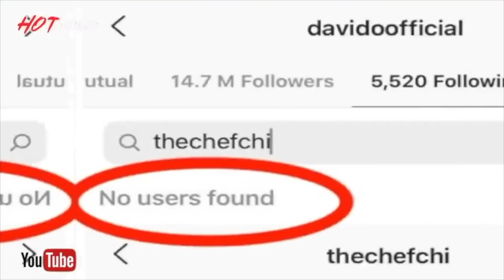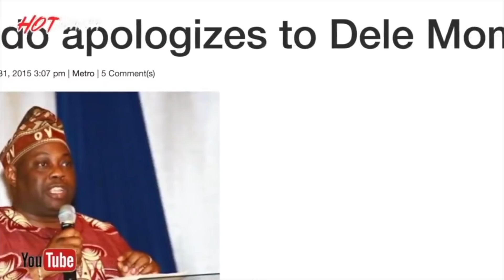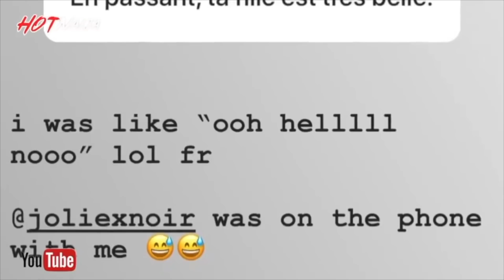The Real Reason Chioma Dumped Davido For Another Man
With the way and manner in which Davido promoted the catchphrase “assurance 2020,” you would have easily thought he was indeed getting married to Chioma in 2020; after all, he proposed to her after she got pregnant for him. However, that marriage never happened when it was supposed to. So, what went wrong?